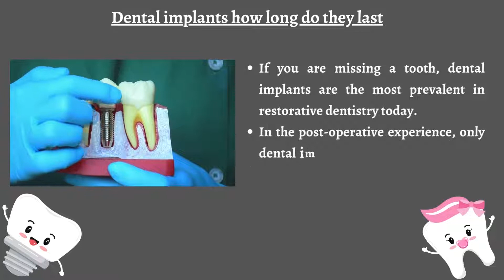Dental implants how long do they last- Prabu Dental, Karaikudi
Dental implants how long do they last
Dental implants are the most prevalent in restorative dentistry today if you are missing a tooth. In the post-operative experience, only dental implants can replace teeth that feel and function as good as a natural tooth.

Dental Implants are usually made of titanium which is biocompatible and corrosion-resistant. They offer excellent stability and life to the implants.
Implants provide a permanent teeth replacement solution. Good oral care can last a lifetime.

The average success rate of an implant procedure is 98%. Even for diabetes patients, its success rate is reasonable, 86% to 98%. They can usually last about 20-30 years.

Having said that following factors would affect/reduce the life of the dental implants
· Poor oral hygiene
· Lifestyle choices like smoking (affects osseointegration)
· Underlying medical conditions like bone disease
· Accidents or breakage
· Implant allergy/rejection by the body.

Regularly brushing and flossing your tooth is the best way to prevent gum disease, a significant cause of gum recession and poor implant stability.